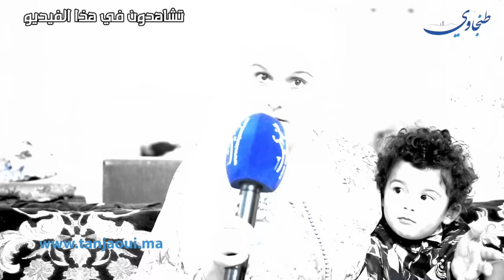مستجدات خطيرة حول قضية الأم التي عثر عليها مدفونة داخل فيلا بعد اختفائها لمدة 22 سنة